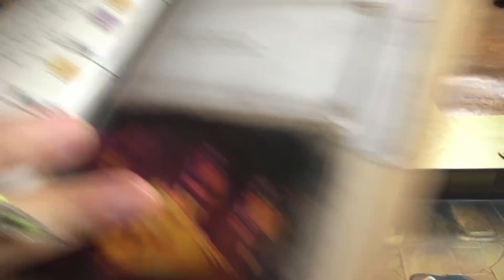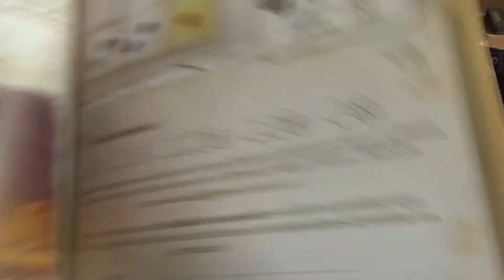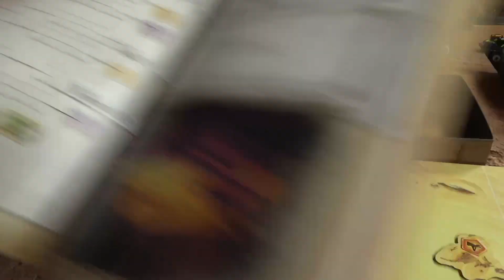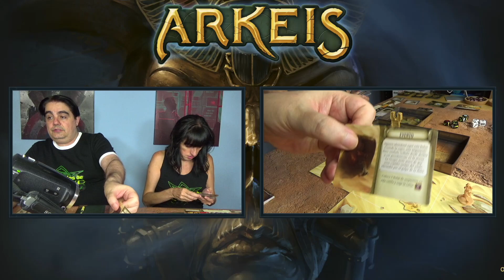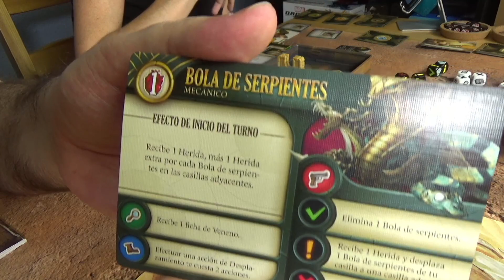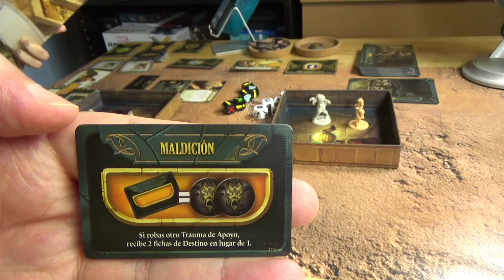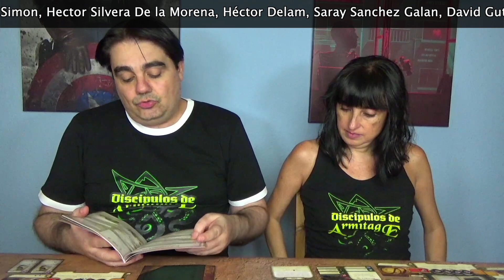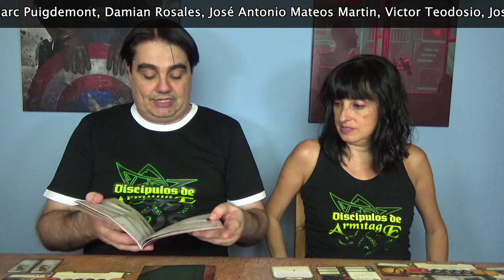Partida a Arkeis, las hermanas de arena.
Jugamos una nueva partida a Arkeis un dungeon crawler ambientado en el Egipto de los años 30 con toques de steam pank. Legamos al tercer escenario de la campaña.

Música